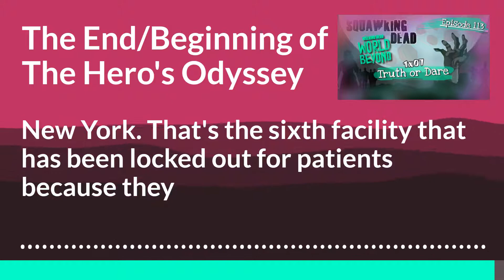✂🎞The End/Beginning of The Hero's Odyssey |Episode 113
Whether you feel as though it goes without saying or it's low-hanging fruit, sometimes you simply must point out that the names of cities that were chosen to represent starting-points or destinations actually have inherent meaning in storycraft.
💠David Cameo: @MystYang
💠Rachael Burt: @cosmomom09
TWDWorldBeyond | 1x07 | Truth or Dare